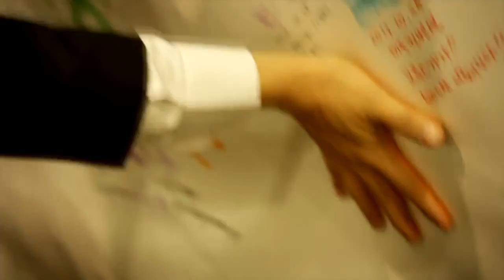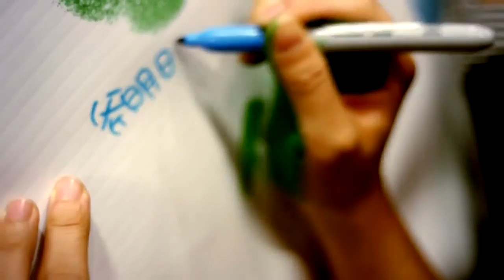Convention Nu Skin 2013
Convention Nu Skin 2013 tai UT